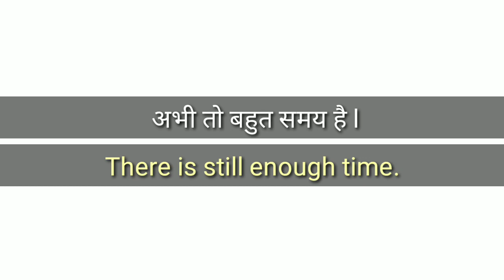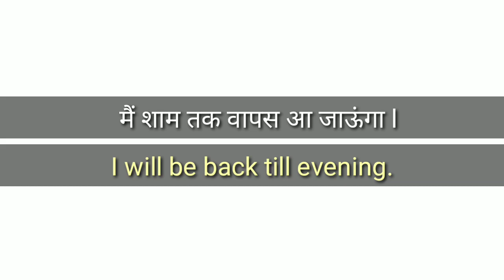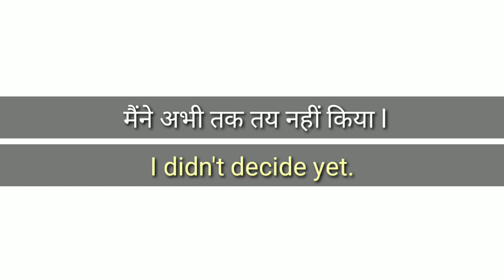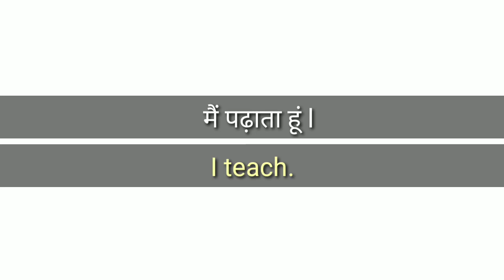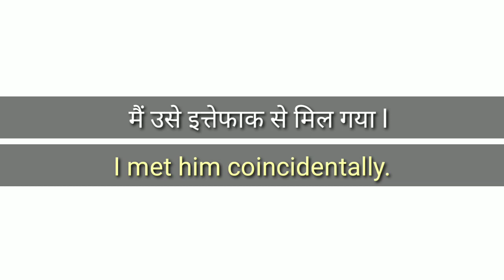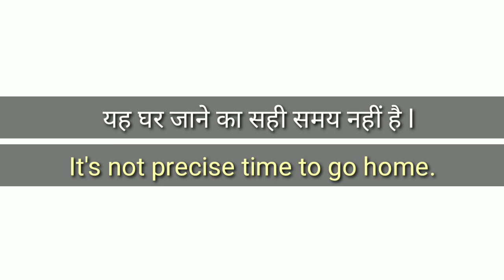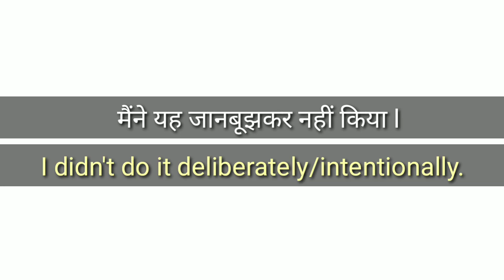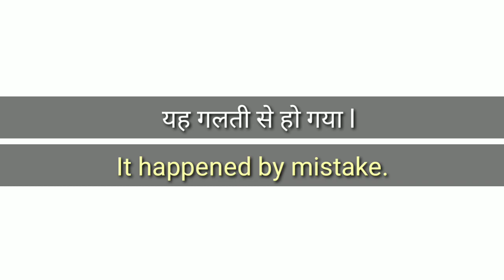Useful English Sentences for Beginners | Daily Use English Sentences | Learn English | Let Me Flow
Hello guys, I am Nick from Let Me Flow. As always, in this video also I am going to share some interesting, simple and Easy English sentences for beginners those we use in our daily life. So, you can also improve your English using all of these sentences.